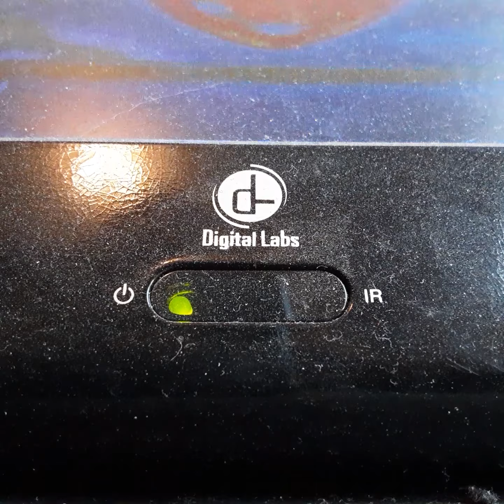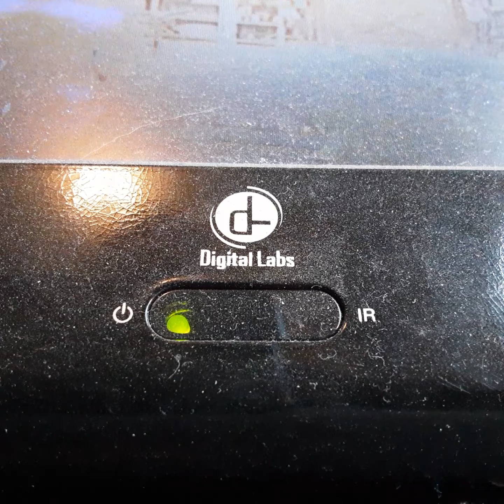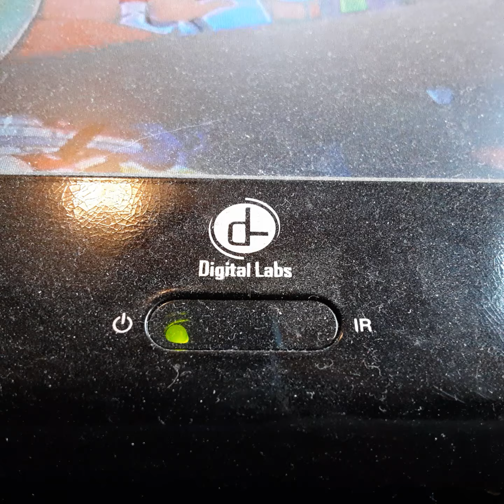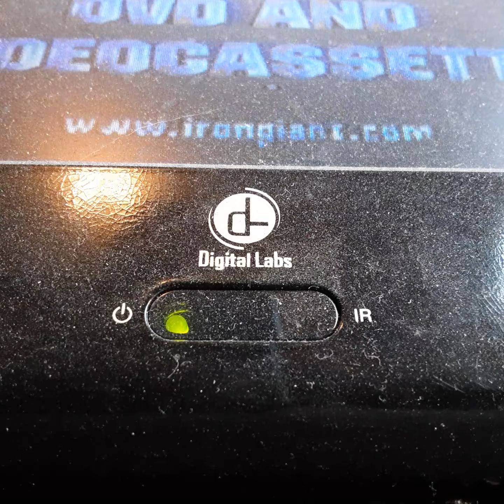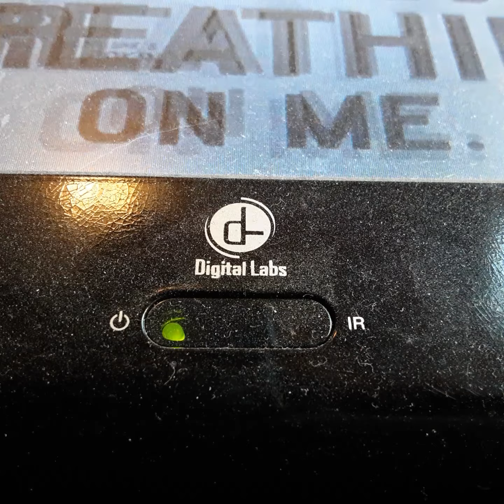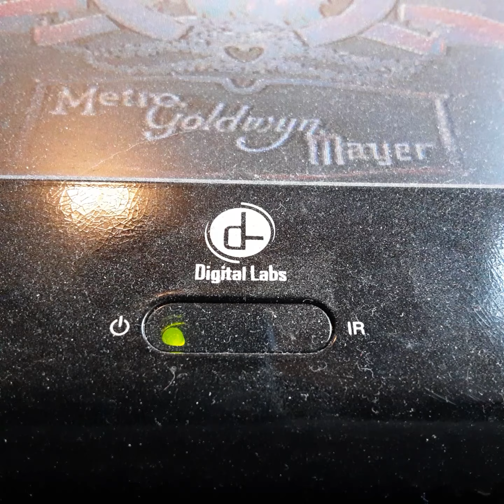Opening To The Wizard Of OZ 1999 VHS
From 1999
MGM Presents The Wizard Of OZ Judy Garlin Jack Hally With Marget Hamilton & The Singing Migets As The Munchkins
Color 39%